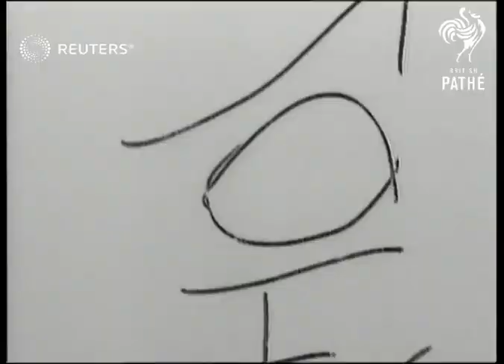UNKNOWN LOCATION: Hour glass (1934)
Close up of hour glass  with grains of sands falling - to symbolise time passing

(shotlist created 2010)

Full Description:

NO SLATE INFORMATION

unknown location

Sand passing through hour glass
Background: Close up of hour glass  with grains of sands falling - to symbolise time passing

(shotlist created 2010)